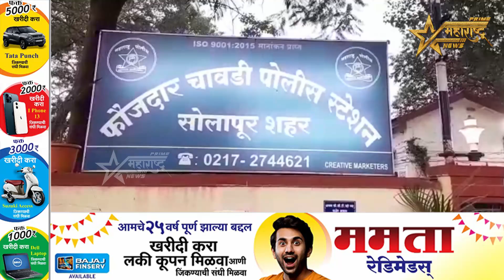सोलापुरात होमगार्डला पडल्या बेड्या रस्त्यावरील गाड्या व हातगाड्यांकडून उकळत होता पैसे..!